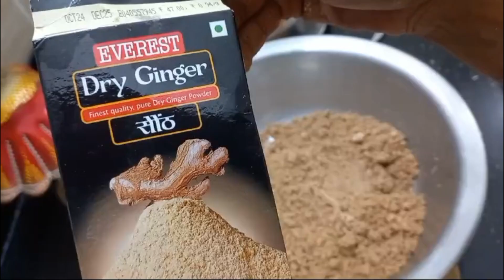Gond ke laddu | Winter special gond ke laddu bnane ka easy recipe | DRY FRUIT AND GOND KE LADDU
Ingredients
Edible Gum (Gond) - 100  grams
Clarified Butter (Ghee) - 1 TO 1.5 CUP  (adjust as needed)
Jaggery or Sugar - 1 cup (finely grated or powdered)
Dry Fruits - 1 cup ( almonds, cashews, pistachios, etc.)
Fox Nuts (Makhana) - 1 cup (roasted and crushed)
These ingredients can be adjusted according to your taste and preference. Gond ke Laddu are particularly popular in winter for their health benefits and warming properties.

Gond ke Laddu
Gond Laddu Recipe
Winter Special Laddu
Traditional Indian Sweets
Healthy Laddu Recipe
Homemade Gond ke Laddu
Gond ke Laddu for Winters
Winter Recipes Indian
Easy Cooking Tutorials
Healthy Indian Recipes
Viral Food Recipes
YouTube Cooking Channel Ideas
Sweet Recipes for Beginners
Indian Desserts
Indian Sweet Recipes
Healthy Indian Snacks
Easy Sweet Recipes
Homemade Sweets
Traditional Recipes
Cooking Channel Recipes